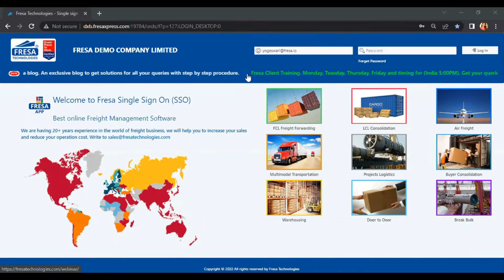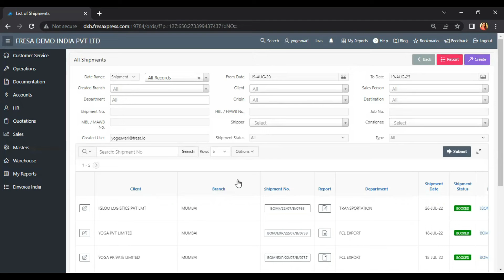How to Download the list of Shipments Created by a Specific User n Fresa Application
Fresa Technologies is an independent, neutral, IT professional service provider of freight forwarding, shipping and logistics industries.

Fresa Gold is web-based online freight forwarding software for international freight forwarders who are having offices in multiple countries.
Fresa Gold is having options to manage the centralized BPO for sales, marketing, customer service, operation and accounting team to reduce the overall cost for the international freight forwarders.

Fresa XPress is the best suitable cloud online software for freight forwarding companies who are having branches in one country. Fresa XPress is suitable for small and medium freight forwarders.

Fresa Classic is online software that is suitable for startup freight forwarding companies with one branch or one location.

Fresa Startup is a key offering from Fresa for Freight forwarding startup companies. It includes unmatched services of a bundled package that is exclusively designed considering our freight forwarder essential IT requirements with low cost and easy to setup

Benefits of Fresa Startup Pack
Get instant professional service for your startup company
One-stop solution for all your IT requirements by Fresa
On-time hassle-free renewal of domain & email
Quick configuration by expert professionals
One page of your company details in Freight Global Network